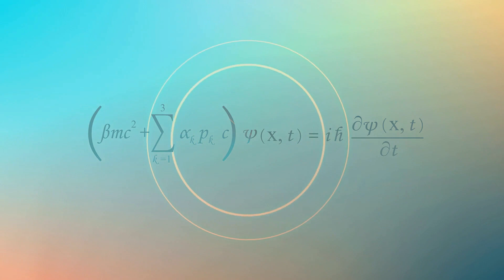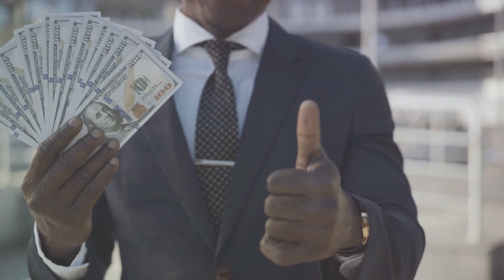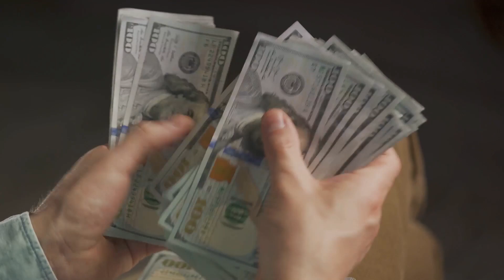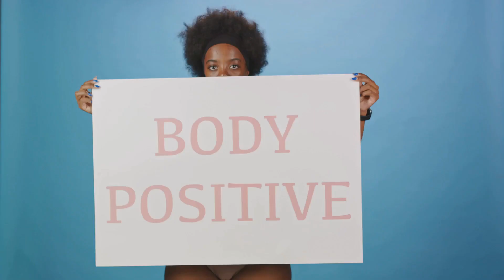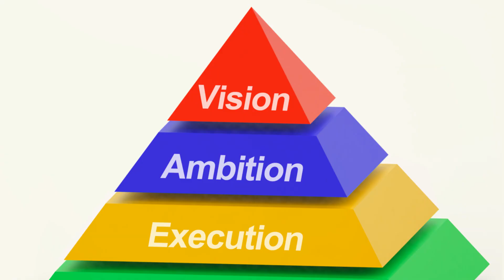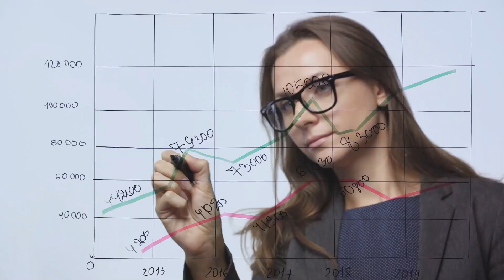Harnessing the Law of Attraction A Daily Guide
"Harnessing the Law of Attraction: A Daily Guide" is a transformative video series designed to empower viewers by teaching them how to effectively apply the Law of Attraction in their daily lives. Through a curated collection of practical exercises, thought-provoking insights, and inspiring success stories, this series aims to unlock the potential within each individual, guiding them toward achieving their personal and professional goals. Each episode focuses on a specific aspect of the Law of Attraction, from visualizing success and cultivating gratitude to overcoming obstacles and maintaining positive energy. Viewers are encouraged to follow along with the daily exercises, designed to foster a deep connection with their desires and to manifest their dreams into reality. Whether you're new to the concept of the Law of Attraction or looking to deepen your practice, this series offers valuable tools and techniques to support your journey toward a more fulfilling life.

Law of Attraction, Personal Development, Manifestation, Positive Thinking, Self-Improvement, Daily Guide, Success Stories, Goal Setting, Gratitude Practices, Overcoming Obstacles, Energy Work, Visualization Techniques, Mindfulness, Spiritual Growth, Empowerment, Achieving Dreams

00:00:00
Unveiling the Law of Attraction

00:02:35

00:05:29
Turning Thoughts into Reality

00:08:15
Action – The Missing Ingredient

00:11:03
The Law of Attraction in Practice